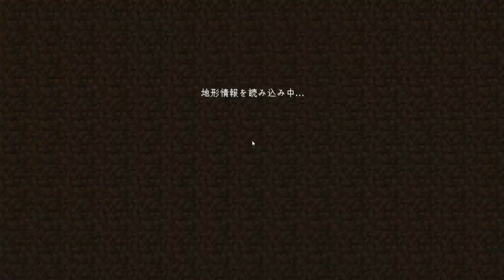【マイクラ】鬼滅AOA#33 宝石を求めて新ディメンション：クリステビアへ！【鬼滅×Advent of Ascension】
導入MOD
鬼滅の刃
製作者：オルカ様
Advent of Ascension
製作者：Tslat様

■mob's高校ゲーム部ホームページ（配布マップもこちらから）

■楽曲・効果音：甘茶の音楽工房様、魔王魂様、効果音ラボ様